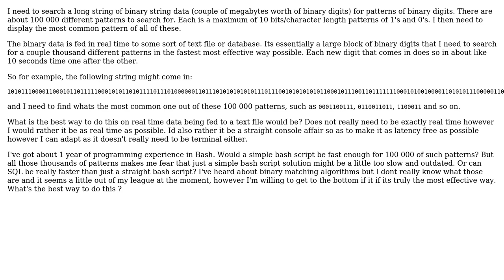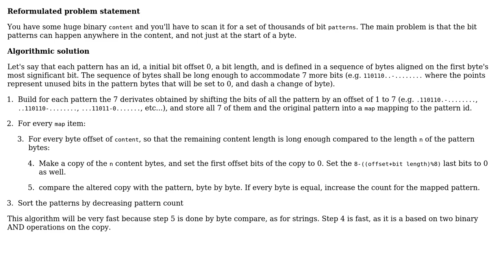Best method for Pattern Matching on Binary String?